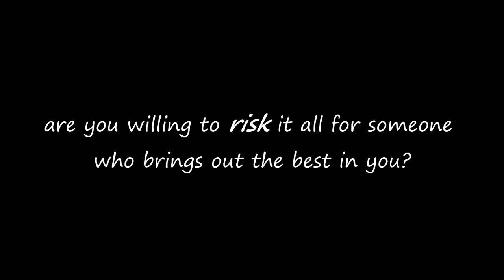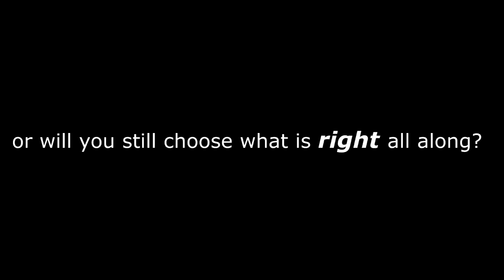Dead Stars trailer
Final project for Philippine Literature.

Dead Stars is a story by Paz Marquez - Benitez. Published in 1925, it is considered the first modern Philippine short story in English.

 The story revolves around Alfredo Salazar, a bachelor over thirty, and two women: Esperanza, his fiancée of four years, and a young girl from out-of-town named Julia Salas.

I used Moviestorm for this animation